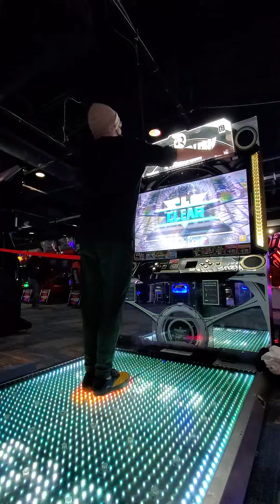SOUND HOLIC feat. Nana Takahashi - "FIRE VOLCANO" Sightread Run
From "ALGORITHM" to now "FIRE VOLCANO," we got a new Sound Holic joint for the new Dance Around collab with DanceRush. Did 2/3 of the grind for the third song to unlock for purchase, but getting 200 stars again? That's another story.